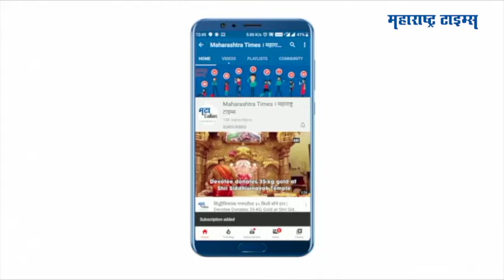शेतकरी आंदोलनाला स्वाभिमानी शेतकरी संघटनेचा पाठिंबा | Swabhimani Sanghtna Supports Farmers Agitation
दिल्लीत सुरू असलेल्या शेतकरी आंदोलनाचे पडसाद आज महाराष्ट्रातही उमटले
दिल्लीतील शेतकरी आंदोलनाला पाठिंबा देण्यासाठी स्वाभिमानी संघटना रस्त्यावर उतरली आहे.
नागपुरातील बेसा चौकात 'स्वाभिमानी'च्या कार्यकर्त्यांनी केंद्र सरकार विरोधात प्रचंड घोषणाबाजी केली
नागपुरात स्वाभिमानी शेतकरी संघटनेचे नेते रविकांत तुपकरांच्या नेतृत्वात कार्यकर्त्यांनी केंद्र सरकारचा पुतळा जाळून निषेध केला..
 केंद्र सरकार विरोधात स्वाभिमानी संघटनेने रोष व्यक्त केला आहे